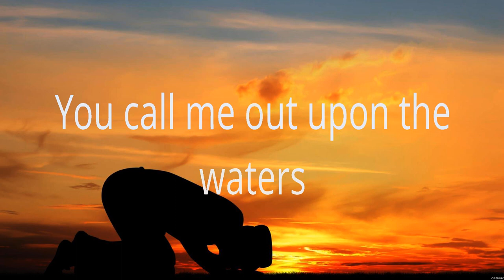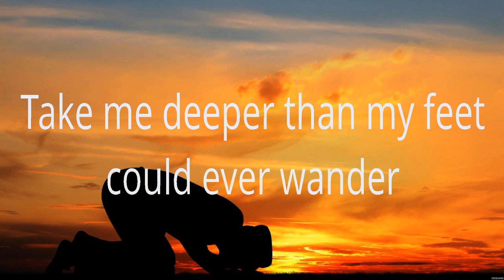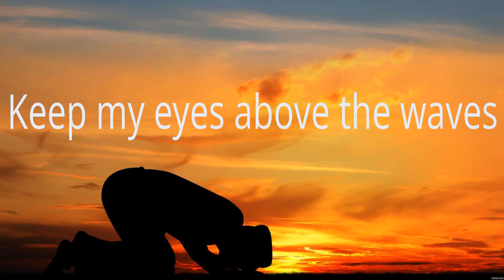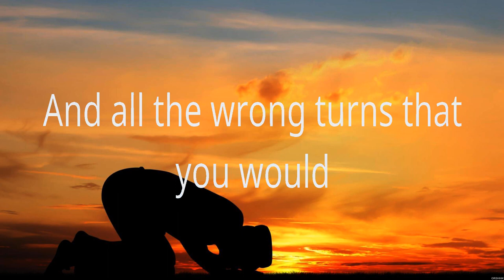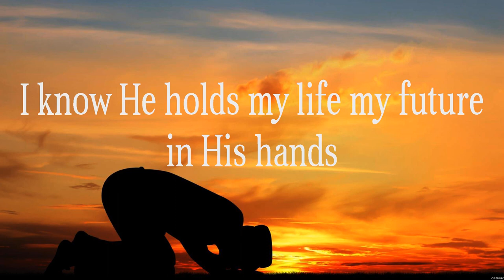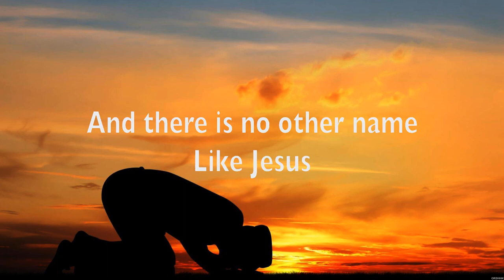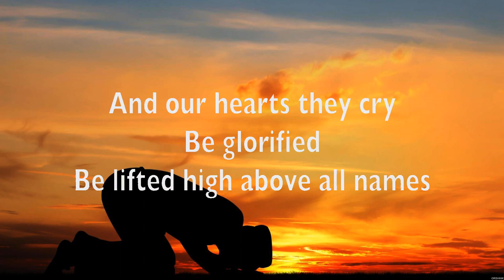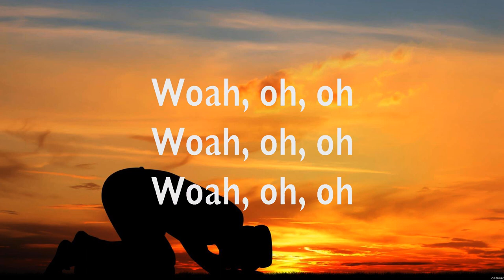Hillsong UNITED - Oceans (Lyrics) Anne Wilson, Matt Maher, Hillsong UNITED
1. Hillsong UNITED - Oceans
2. Anne Wilson - My Jesus
3. Matt Maher - Because He Lives
4. Hillsong UNITED - With Everything

Oceans HillsongUNITED Lyrics